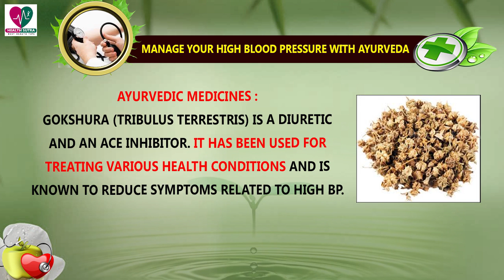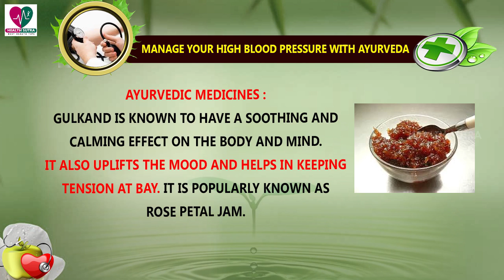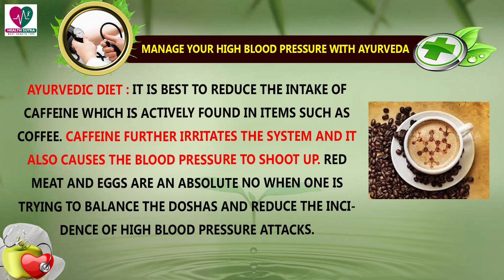Manage your high blood pressure with Ayurveda - Health Sutra - Best Health Tips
Watch : Manage your high blood pressure with Ayurveda - Health Sutra - Best Health Tips